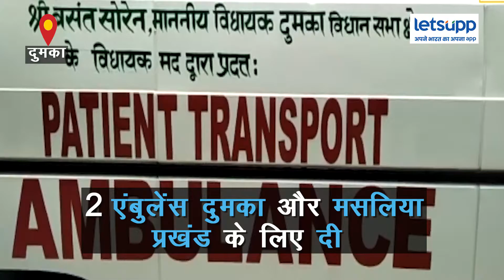अब समय से कोरोना संक्रमित पहुंचेंगे अस्पताल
दुमका विधानसभा क्षेत्र के विधायक बसंत सोरेन ने कोविड संकट से निपटने के लिए अपनी विधायक निधि से 2 एंबुलेंस दुमका और मसलिया प्रखंड के लिए दी